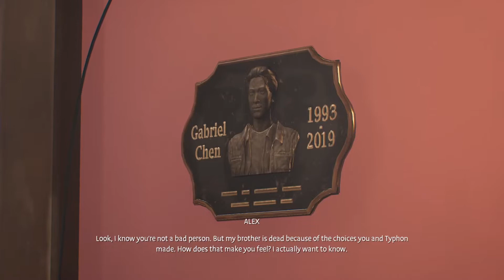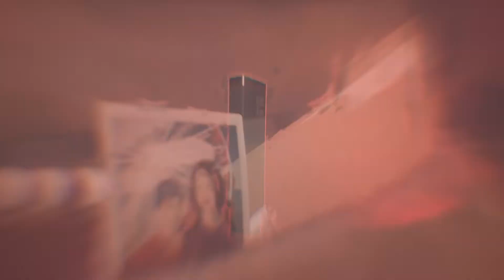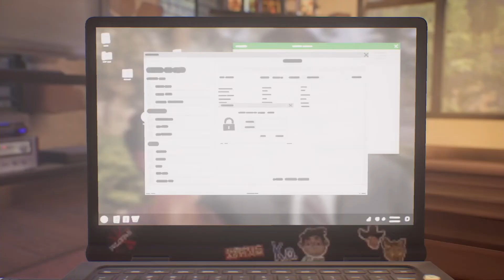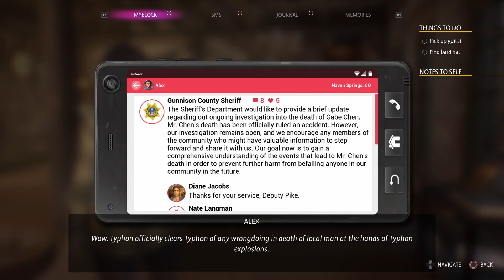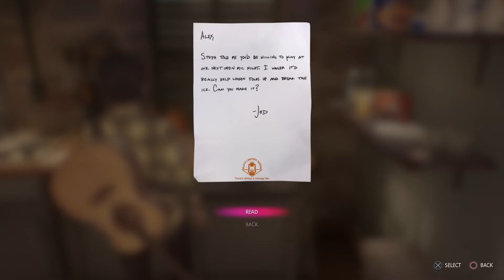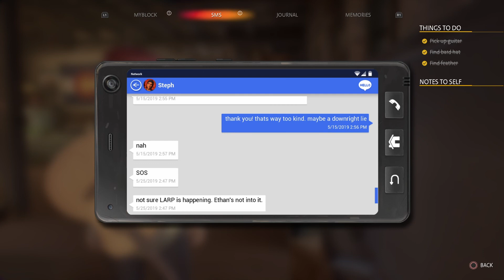Life Is Strange: True Colors || Chapter 3 - Monster Or Mortal || PS4 Pro Gameplay #10